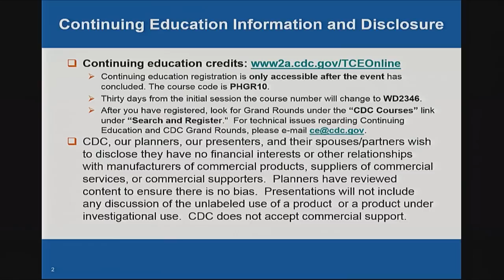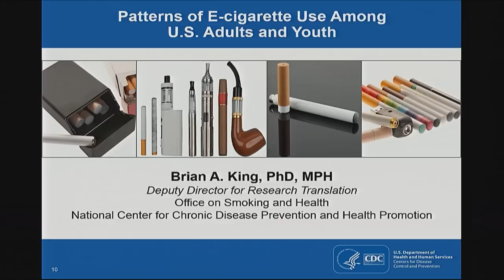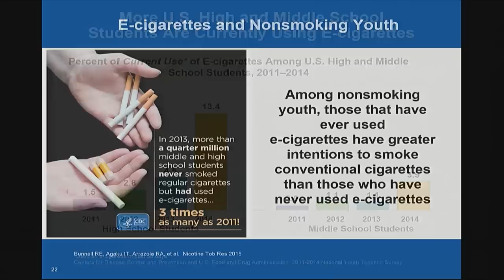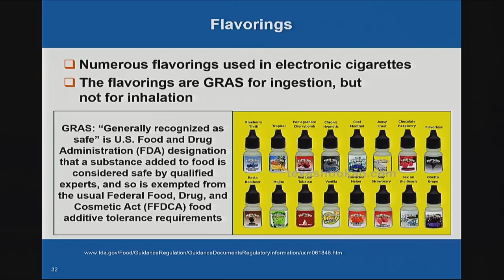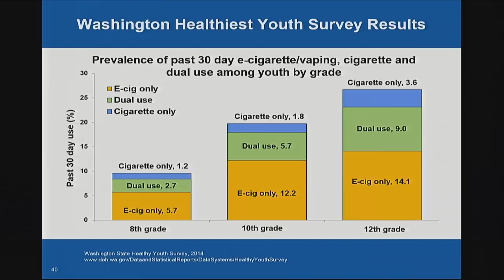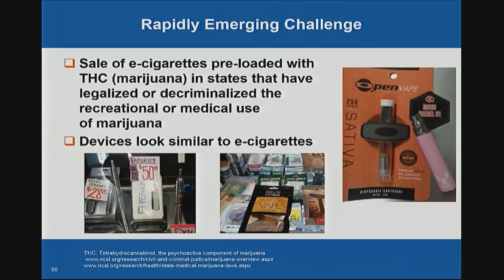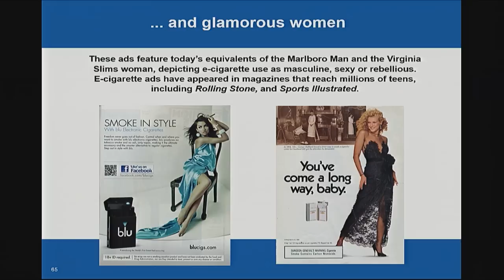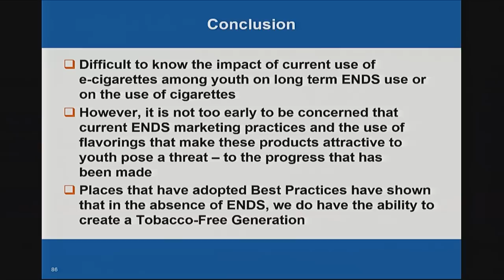E-cigarettes: An Emerging Public Health Challenge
Electronic cigarettes, or e-cigarettes, are an emerging challenge for public health. These devices are part of a growing landscape of electronic nicotine delivery systems (ENDS) that includes many different types of products, such as vape pens and e-hookahs. Despite differences in appearance, these devices are quite similar in function – they create an aerosol that can contain nicotine and other additives. Because the nicotine in these products is typically derived from tobacco, the Food and Drug Administration (FDA) has proposed to regulate e-cigarettes as tobacco products. However, these proposals have not yet been implemented, and electronic cigarettes remain unregulated at the federal level.